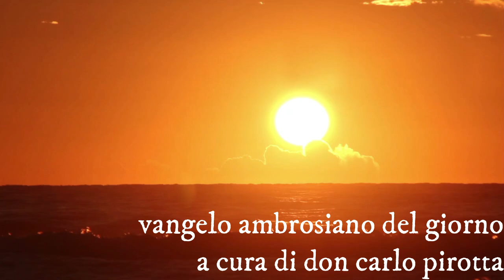Vangelo Ambrosiano 10 ottobre 2024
Osservate la pianta di fico e tutti gli alberi: quando già germogliano, capite voi stessi, guardandoli, che ormai l’estate è vicina.